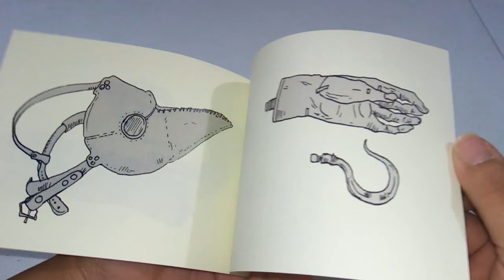Objetos melancólicos de Flor Guga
Mi primera compra en la FIL Minería 2020: Objetos melancólicos de Flor Guga